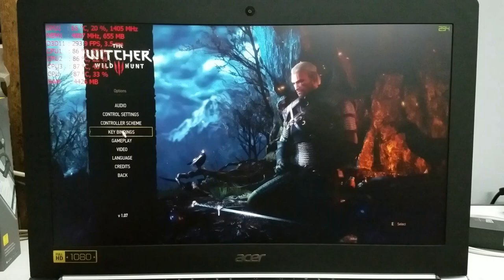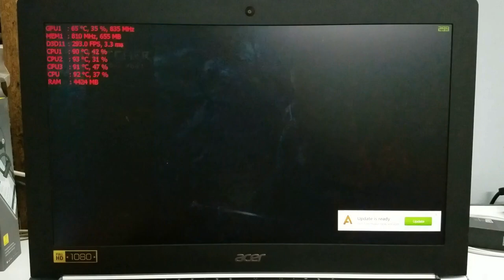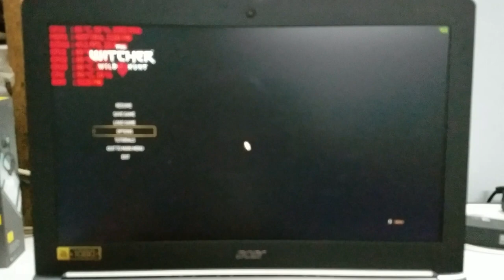Trải nghiệm hiệu năng Acer Aspire V 15 Nitro Black Edition 2017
* Video mình quay bằng Samsung Galaxy S7 Edge :D